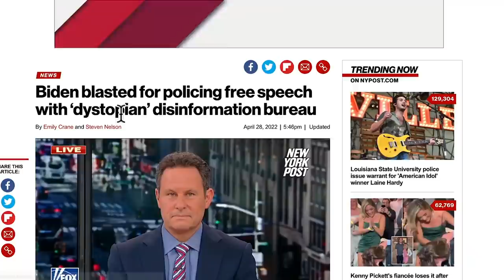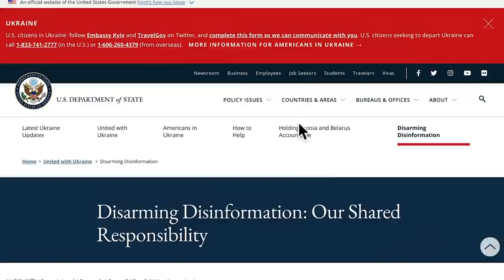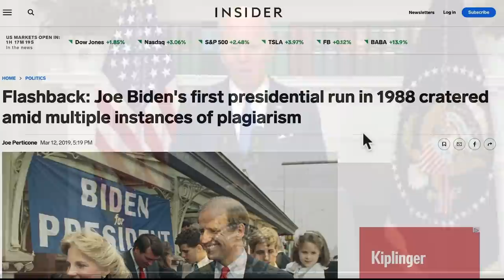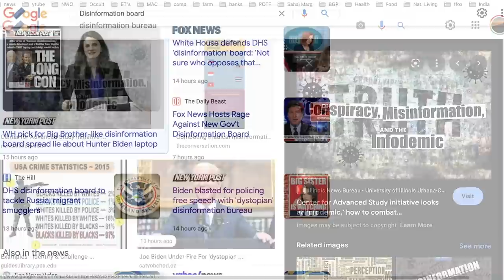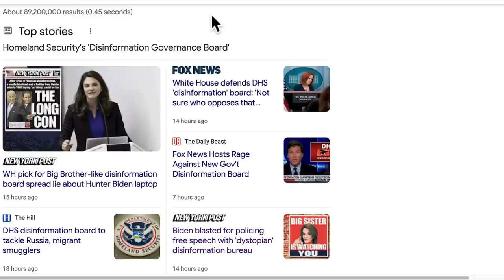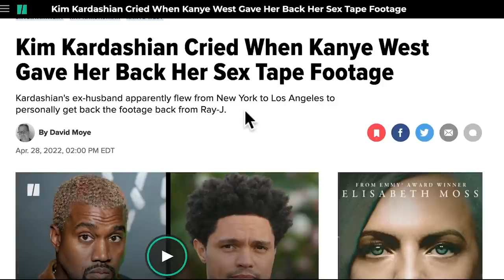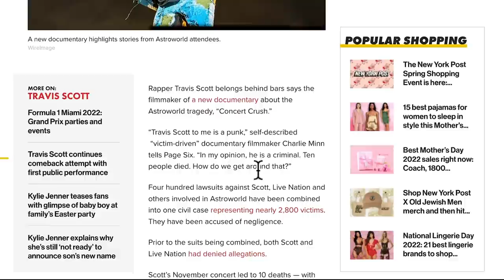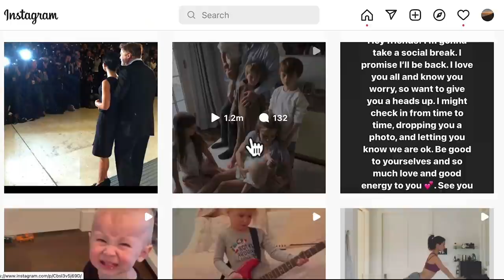About JoJo's Disinfo Governance Bureau + Alec Baldwin's own Campaign + Kanye gets Kim's $ tapes Bak